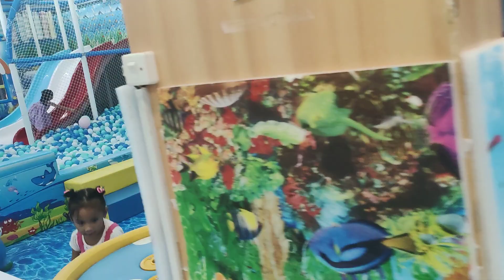DIVI MALL ANABU